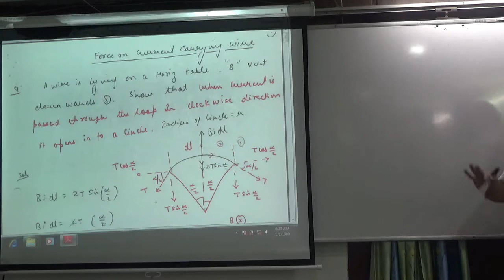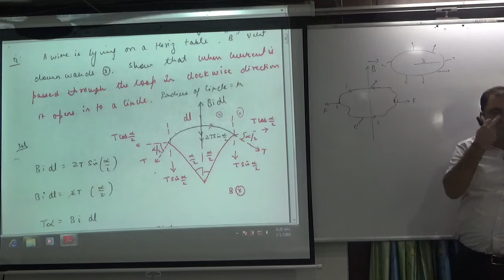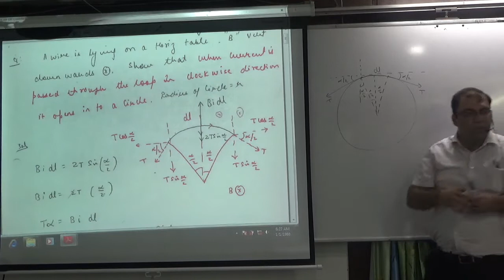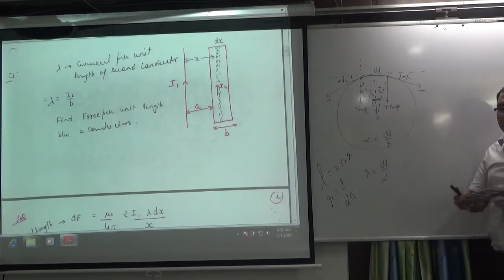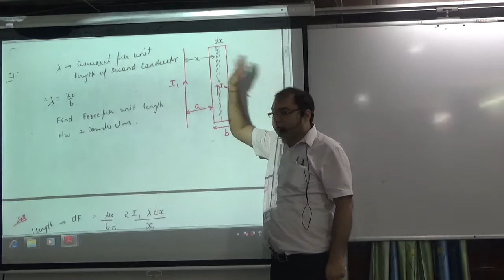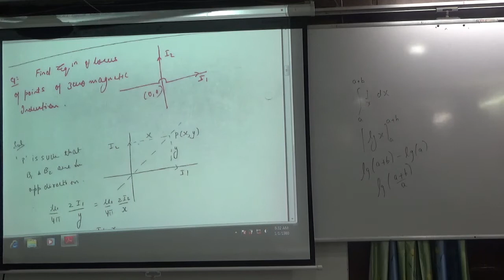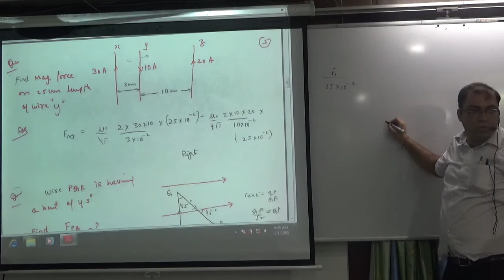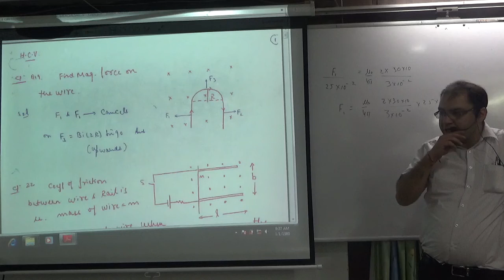Examples on Force on current carrying conductor lying in magnetic field